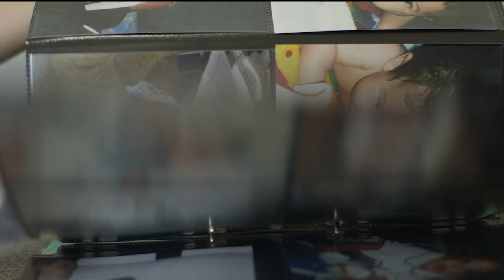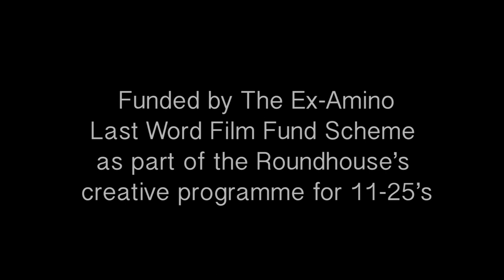And Now What? Film Fund - From, Jordan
A time capsule for Jordan, a 21 year old Male from South London at the beginning of his gender transitioning journey.

From Jordan, a film directed by Phoebe Langley Gussin, a winner of And Now What? Film Fund Film Fund 2019.

Phoebe Langley Gussin is a freelance film maker and Producer based in South East London, beginning her studies in TV, Film and Media production at college in North London. Taking inspiration from Barry Jenkins, Andrea Arnold and Nandine Labaki her passion lies in creating crucial and visually compelling content mainly through the format of Documentary.
Phoebe was part of the 2019 Bloomberg Broadcast at the Roundhouse introducing her to the world of live broadcasting and video production.
She hopes to continue to create much more short form work well as promotional content for brands while flying the flag for females in film.

The And Now What? Film Fund aims to support a creative and innovative approach to presenting socially relevant films by emerging filmmakers with a story to tell that are entertaining, enlivening and inspiring for audiences.